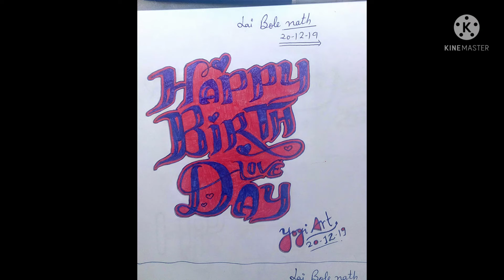How to draw name Beautifull Drowing only use two pens by Yogi art.Painter R.K.Yogi plz like